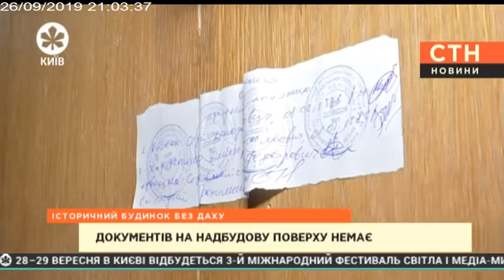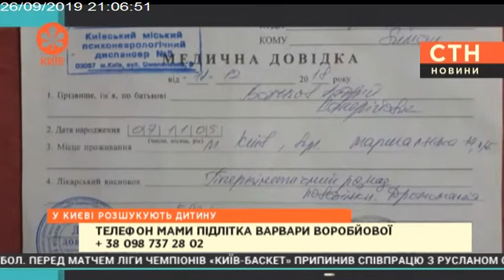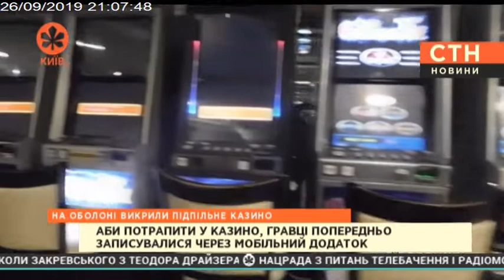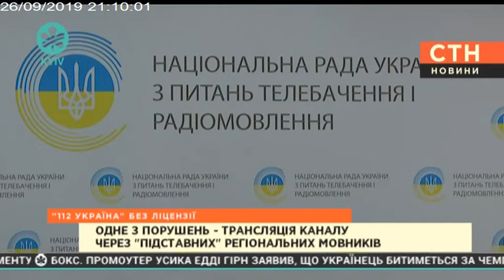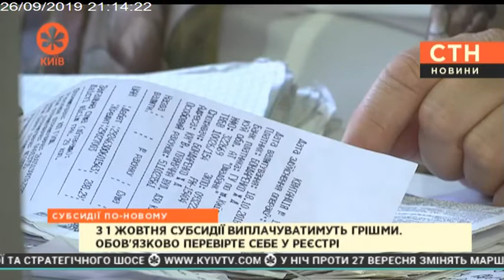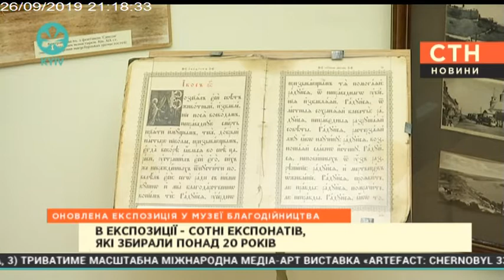Столичні телевізійні новини | 26.09.19 | 21.00